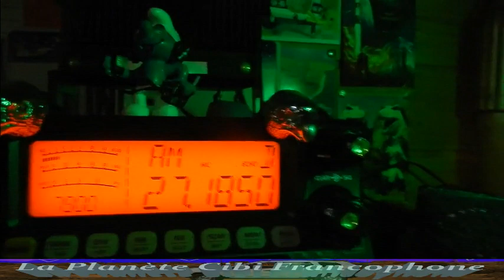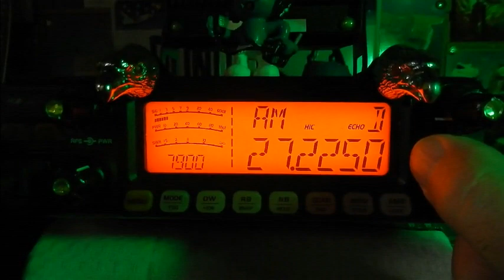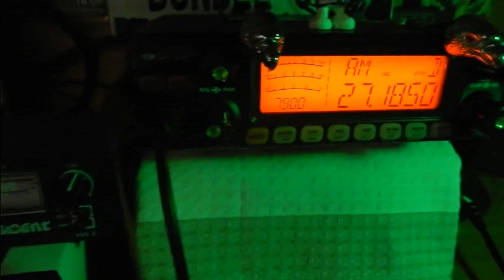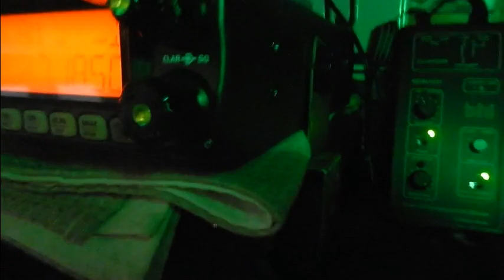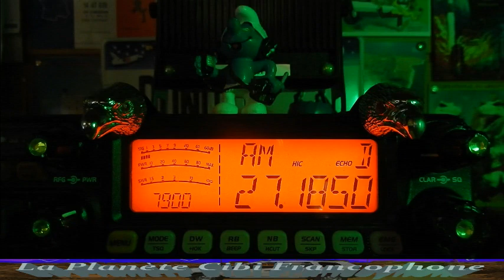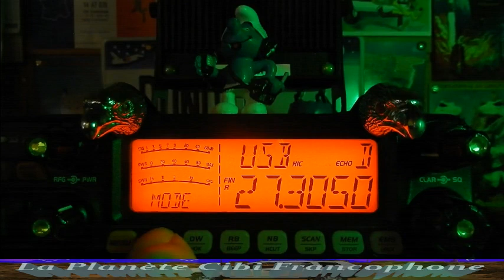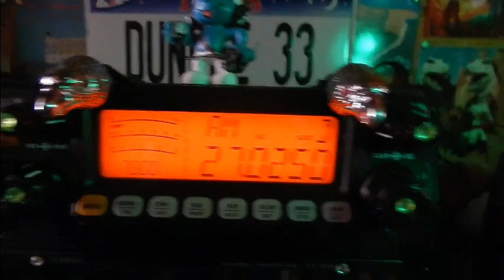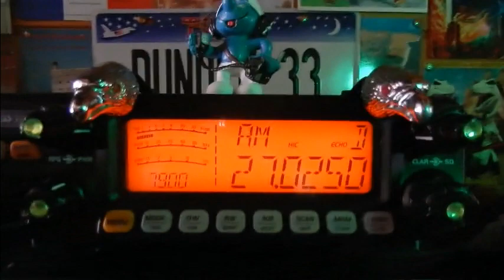CB Toujours plus de monde sur les 40 Cx normaux (22/03/2021) CRT 7900 T.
C'est eux qui le disent. Il y a du monde sur la Cibi, mais il faut savoir que certains se retrouvent sur leur canal habituel (30, 32, ...), d'autres restent à attentent en sup en USB que la propag passe et les autres sont effectivement sur le 19. Tous ces utilisateurs (Cibistes, Routiers et DXeurs) sont dans cette vidéo avec un bonus à un moment donné de la vidéo.  ;)
73'51 de Dundee33 ~ 14KM3301